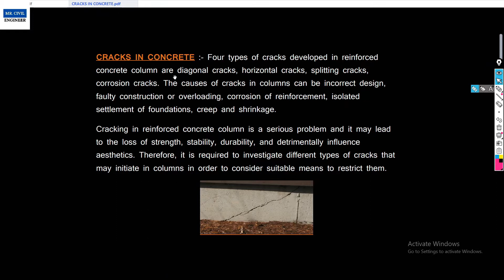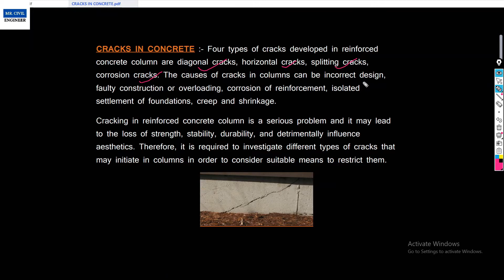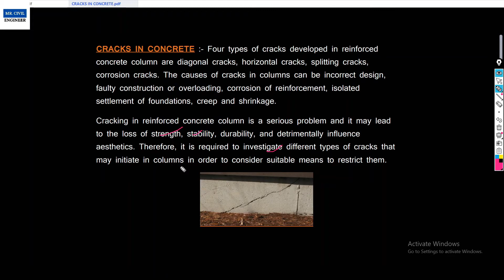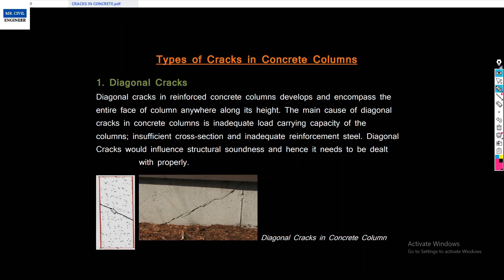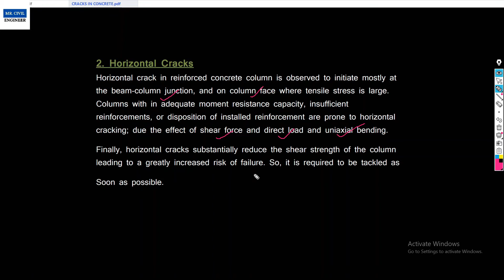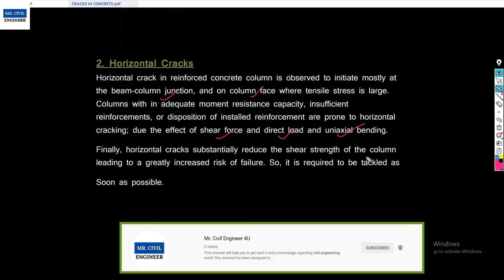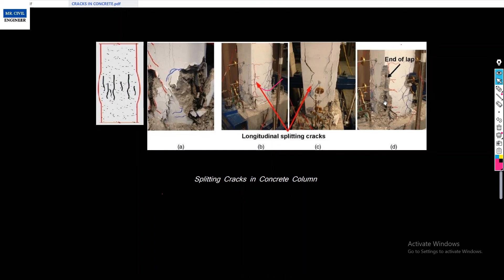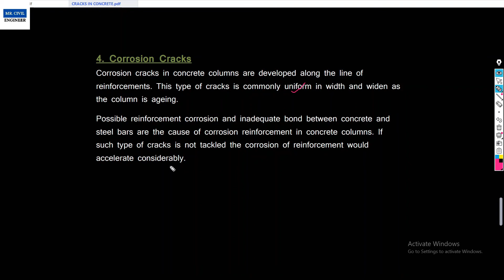Cracks in Concrete and their Types,Diagonal,Horizontal,Splitting & Corrosion crack.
Cracks in concrete is one of the major issues in today's construction time which can't be completely eliminated but can be minimised to some extent to prevent major RCC failure.
Types of Cracks
Diagonal Crack
Horizontal Crack
Splitting Crack
Corrosion Crack